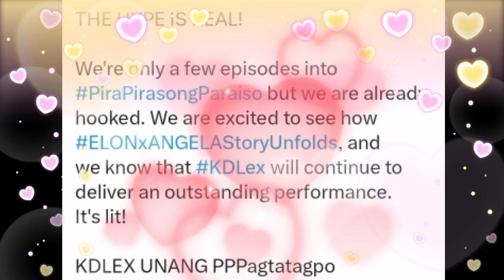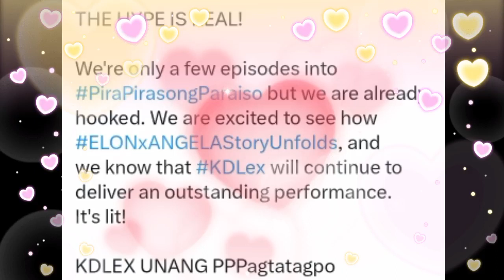NETIZENS HOOKED na sa TELESERYE ng KDLEX na PIRA-PIRASONG PARAISO! Nag BACK2BACK2BACK ang HASHTAGS